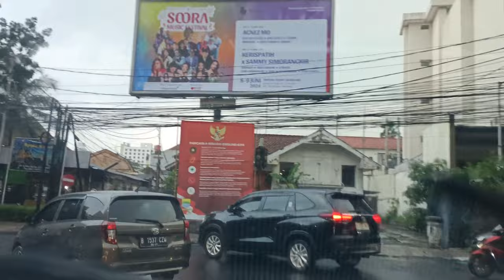Rute PVJ - Braga - Paskal Bandung